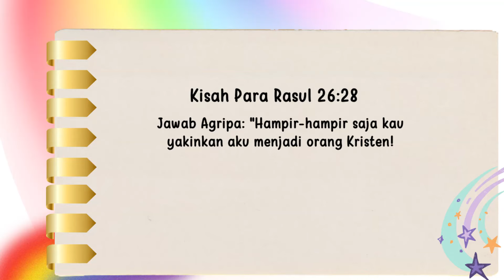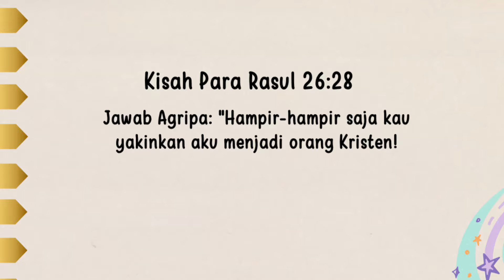Renungan Pagi Anak 2024 | 3 Desember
2⃣0⃣2⃣4️⃣

         *◦•●◉✿(3 Desember]✿◉●•◦*

╔ ஜ۩۞۩ஜ ╗
📝 *Ayat Hafalan: Kisah Para Rasul 26:28*
╚ ஜ۩۞۩ஜ ╝

*– "Jawab Agripa: "Hampir-hampir saja kau yakinkan aku menjadi orang Kristen!"*

Kata-kata Agripa pada Paulus adalah termasuk kata-kata yang paling menyedihkan yang ditemukan dalam Alkitab. Agripa adalah raja bagian Utara Yudea. Dia sedang mengunjungi Festus di Kaesaria. Karena rasa ingin tahu dia mau mendengarkan Paulus berbicara. Paulus menceritakan cerita yang sederhana tentang pertobatannya, dan Roh Kudus memberi kuasa pada pembicaraannya. Agripa percaya pada kebenaran yang disampaikan dan hampir menerimanya. Dia hampir menyerahkan hatinya pada Kristus; hampir tapi tidak. Saya ingin tahu kenapa tidak jadi. Sangat menyedihkan, ada remaja dan orang muda yang melakukan hal yang sama! Mereka menghadiri perkemahan atau menghadiri Minggu sembahyang, dan hampir mengambil keputusan untuk menerima Kristus -- tapi tidak melakukan itu. Kenapa ya?

Margaret adalah salah satu remaja seperti itu. Dia tinggal di St. Louis. Dia percaya pada Kristus, tapi dia berpikir bahwa dia belum cukup umur untuk memikul salib. Dia mau bersenang-senang di dunia terlebih dulu. Pada suatu hari ibunya sakit dan harus masuk rumah sakit. Margaret membawa bunga-bunga indah ke rumah sakit menjenguk ibunya. Perawat disitu adalah seorang Kristen yang mengerti pergumulan Margaret untuk menyerahkan dirinya pada Kristus. Perawat itu melihat ada kesempatan baik untuk memberi Margaret pelajaran, jadi dia berkata, "Oh, bunga-bunga itu sangat indah dan cantik, tapi saya pikir lebih baik kita letakkan disini saya untuk beberapa hari sampai, sampai bunga-bunga itu cukup tua, baru kita bawa pada ibumu." "Tentu tidak!" kata Margaret, "Ibu akan sangat menyukai bunga-bunga ini sekarang, sementara bunga-bunga ini masih muda dan segar." Kemudian perawat itu berkata, "Kamu benar, saya pikir ibumu harus mendapatkan bunga-bunga itu sekarang. Dan bagaimana dengan Yesus apakah Yesus tidak lebih baik jika Yesus mendapat hidupmu sekarang ini, juga, sementara kamu masih muda?" Margaret mengerti maksud perawat itu, dan hari itu juga dia menyerahkan hatinya pada Yesus.

Saya berharap kamu sudah menyerahkan hatimu pada Yesus. Tapi kalau kamu termasuk pada seorang remaja yang hampir menyerahkan hatimu pada Yesus tapi belum, tidak kamu mau melakukannya sekarang? Saya membaca tentang seorang yang bernama John Hawthorn yang tenggelam hanya 7 meter dari pantai. Ternyata dia seorang perenang yang canggih, tapi tiba-tiba dia berteriak, "dimana pantai? Arah mana ke pantai?" Tidak ada orang yang memperdulikan dia, karena dia sangat dekat dengan pantai, tapi dia tenggelam. Kata-katanya "Arah mana pantai?" masih menghantui saya.

Jika kamu hampir terbujuk untuk menyerahkan diri pada Kristus, lakukan sekarang juga. Roh Kudus sedang berkata, "Inilah jalan itu, berjalanlah."